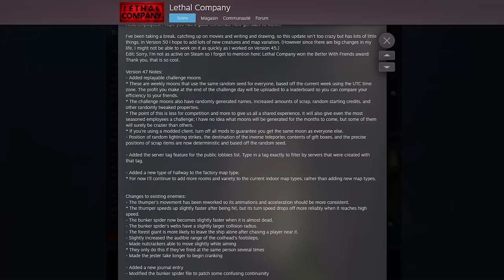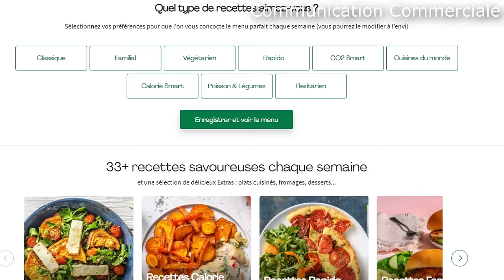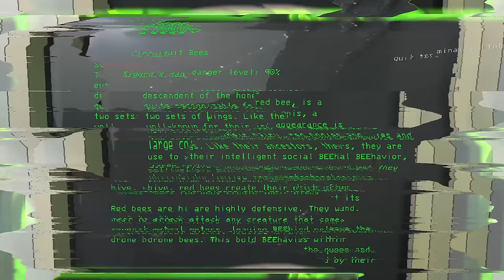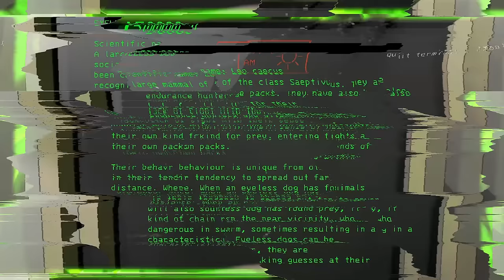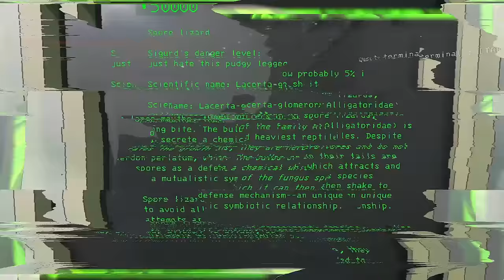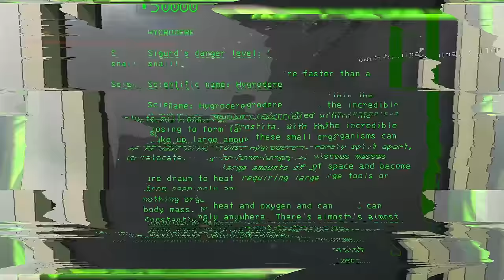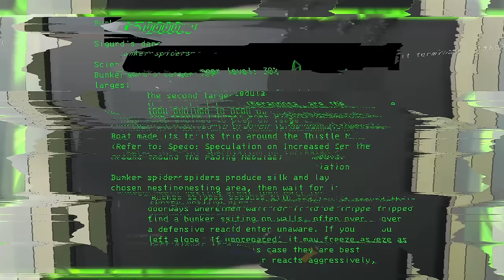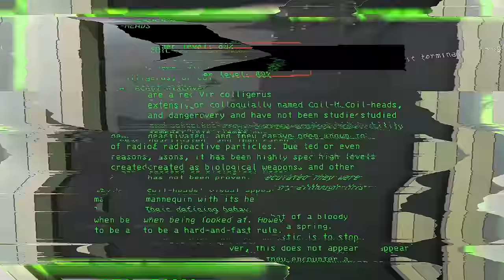L'Histoire TERRIFIANTE des Monstres de LETHAL COMPANY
J'ai vécu un enfer pour collecter des données sur tous ces monstres... J'espère que ça vous sera utile

Source : Wiki Lethal Company

Merci de m'avoir écouté !